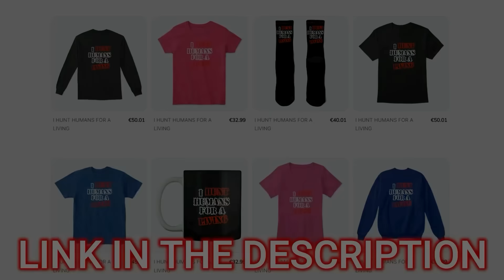Just When He Thought I Was Backing Down (Get Bodied)